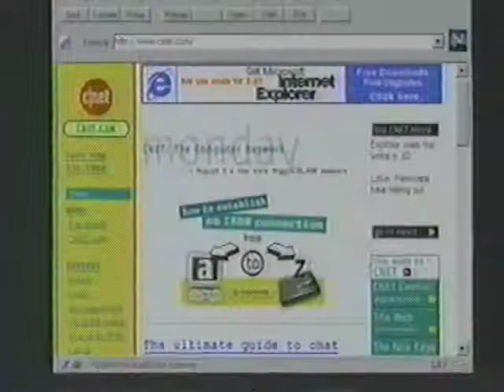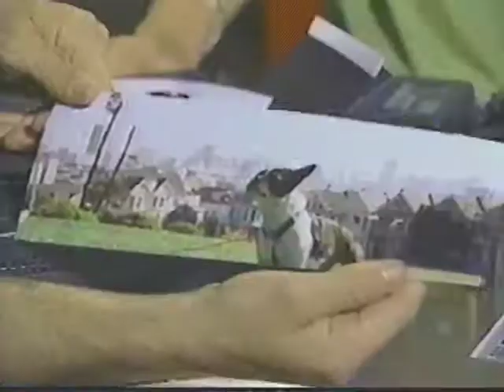Clips of Ryan Seacrest Back in the 1990s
We no longer have the space to keep all of our old video tapes, so instead of just throwing them away, my sister wanted some of the tapes converted to mp4 format to preserve precious family memories since the whole family used to watch these tapes over the years. I didn't have a way to convert the tapes, so I spent at least an hour searching Amazon and decided to buy the bundle edition version of the ClearClick Video to Digital Converter 2.0 (Second Generation).

The ClearClick converter came with a 32 GB USB Flash Drive and it has more than enough room to handle a whole tape recorded at 640 x 480.

The ClearClick is very easy to use. I play the tape and press record on the ClearClick, then press the same button again when I want to stop recording. I unplug the flash drive from the ClearClick, plug the flash drive into my computer, then move the mp4 video files to my external hard drive. After that, I delete the video files on the flash drive, eject it, then plug the flash drive back into the ClearClick.

I bought a Bi-Directional S-Video Female to RCA Female Video Adapter so I could plug my S-Video cable into the ClearClick for a more stable picture:

Works pretty good, but some tapes (especially EP tapes) are going to be a little jittery no matter what you do.

The ClearClick converter seems to record around 4 GB, then automatically starts a new file so nothing is lost.